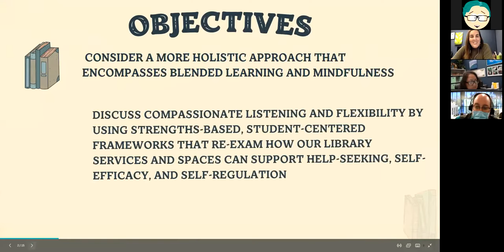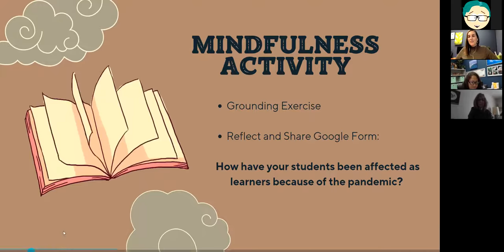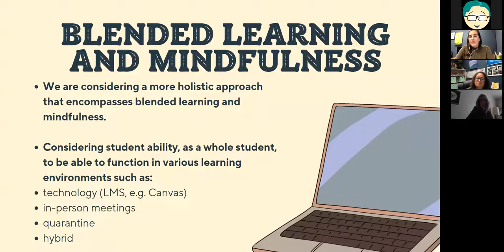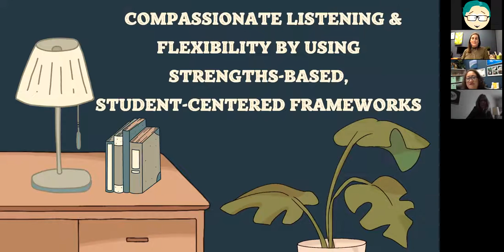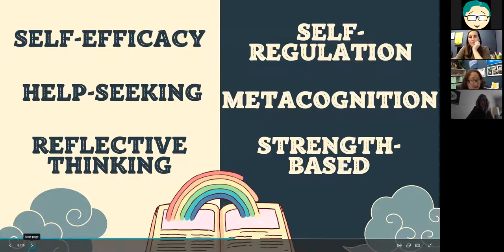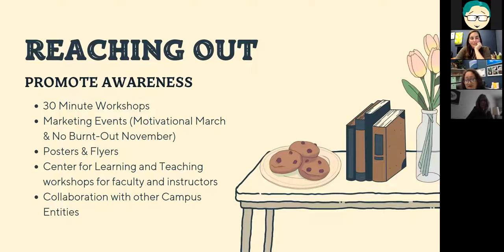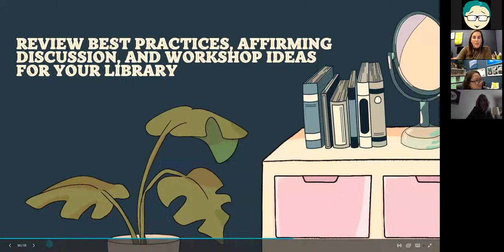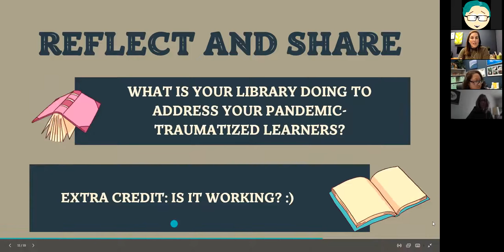Reimagining Libraries to Meet the Needs of Pandemic-Traumatized Faculty and Students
Librarians at the Joseph F. Smith (JFS) Library at BYU–Hawaii are reimagining library services and spaces to address the way our faculty and students have been affected due to the pandemic. We are considering a more holistic approach that encompasses blended learning and mindfulness. Our librarians will come from a place of compassionate listening and flexibility by using strengths-based, student-centered frameworks that re-exam how our library services and spaces can support help-seeking, self-efficacy, and self-regulation after living through what has been a traumatic and disorienting couple of years for students transitioning into face-to-face environments again—many of which are attending college in general for the first time. Plan to come away from this webinar with best practices, affirming discussion, and CC-licensed customizable assignments, resources, and workshop ideas for your library.